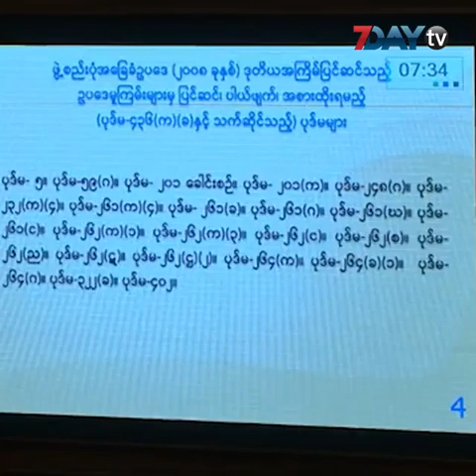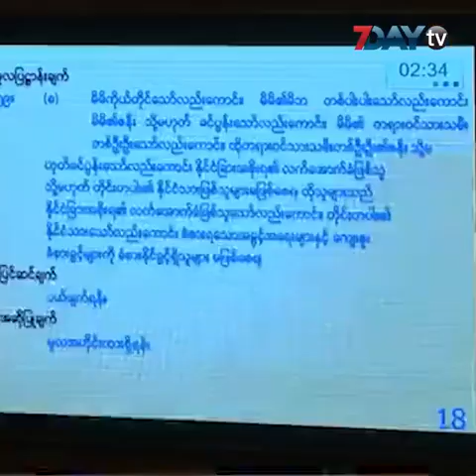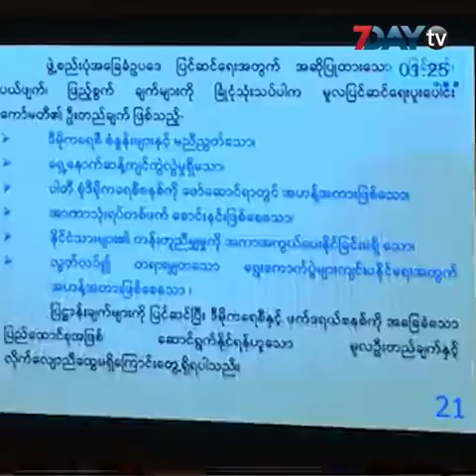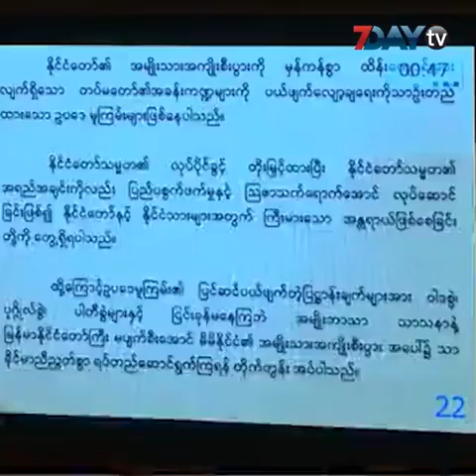ဦးသောင်းအေး ( ပျော်ဘွယ်မဲဆန္ဒနယ်) လွှတ်တော်ကိုယ်စားလှယ်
ပါတီနိုင်ငံရေးလောကမှာ ပြည်သူ့ဆန္ဒကိုအမှန်မရဘဲ ဟန်ပြအဖြစ်နဲ့ အသုံးချတာ မသင့်တော်ပါဘူး